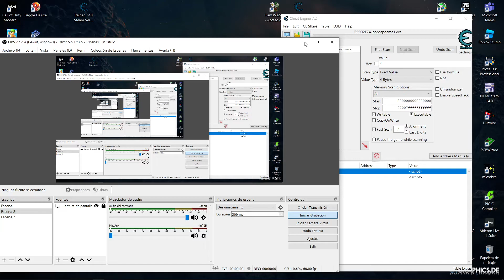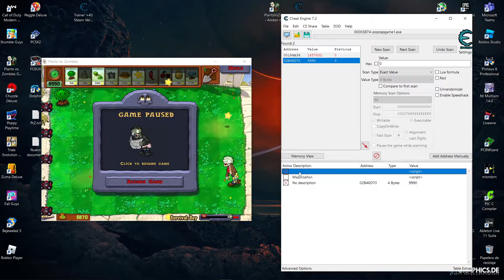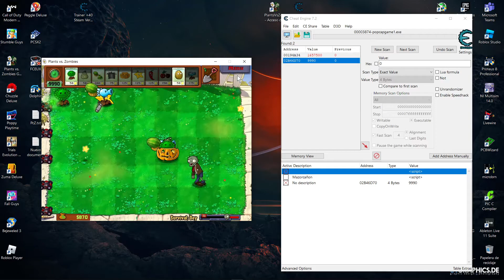[Plantas contra Zombis] ''Plantar en cualquier lugar'' (Planting on Anywhere) en mod de Halloween!!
Hola amigos!
El día de hoy es un momento histórico para mí, la verdad estoy muy contento de este descubrimiento!! Propongo una cosa, el día en el que este video llegue 200 likes y 1000 vistas, revelaré como hacerlo para cualquier versión (ya sea la original en Steam, GOTY, mods de texturas (como la de este video) y las primeras versiones que en ese entonces no contaban con el ''Zombatar'').
Y si eso no les basta y quieren algo mejor, propongo hacer un video explicando y elaborando una lista de hacks cuando llegue el video a 500 likes y 2000 vistas, así que a compartir el vídeo!!!